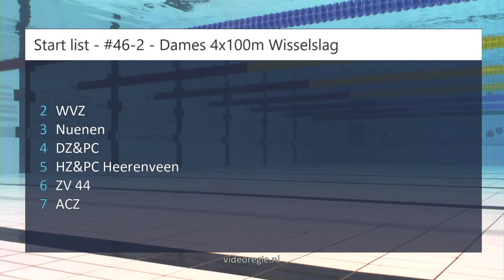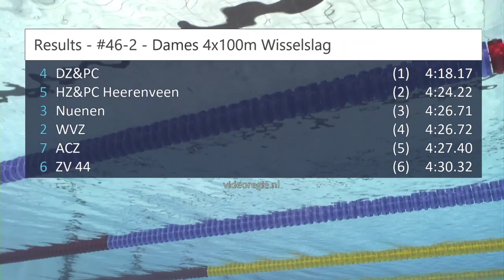#46-2 - Dames 4x100m Wisselslag - NK kb Den Haag 2023 | Zwemmen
NK kb Den Haag 2023 - #46-2 - Dames 4x100m Wisselslag